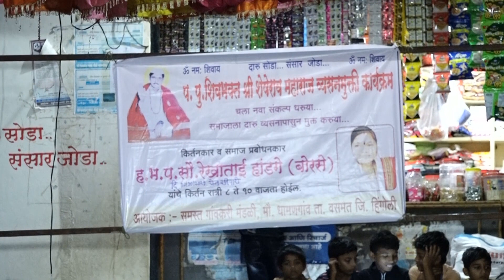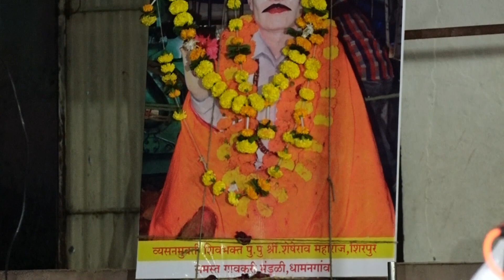ह.भ.प रेखाताई हांडगे व्यसनमुक्ती प्रबोधनपर किर्तन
@रेखाताई हांडगे व्यसनमुक्ती प्रबोधनपर किर्तन
रेखाताईहांडगे व्यसनमुक्ती प्रबोधन
@दारु सोडा संसार जोडा
हनुमंत बोखारे